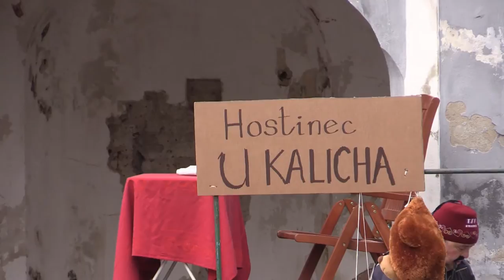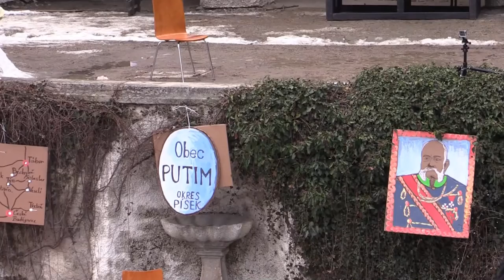Švejk v podání divadelního souboru "Proradost"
Nesestříhaný záznam představení Švejk z otáčivého hlediště v Českém Krumlově z února 2015. Bezvadné výkony herců ze souboru "Proradost" a plné hlediště dobře se bavících diváků.